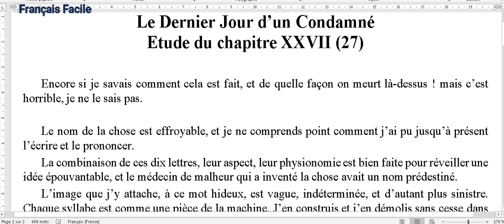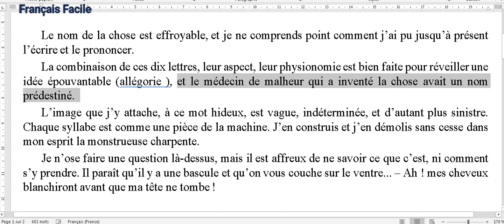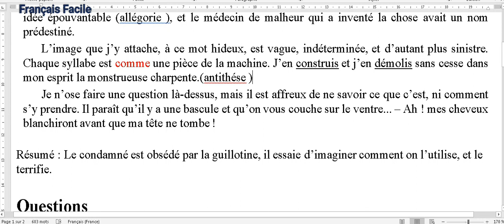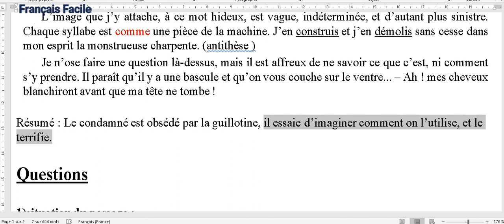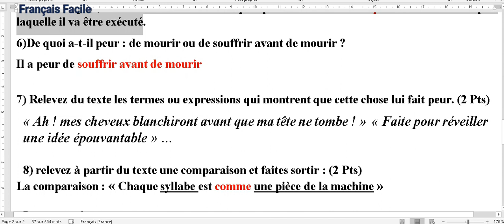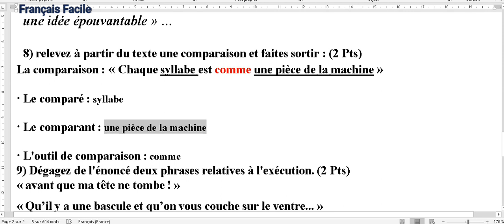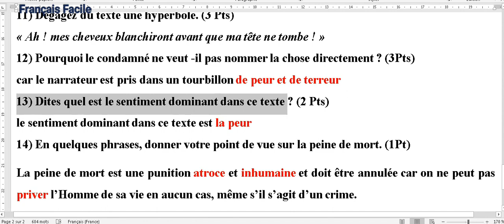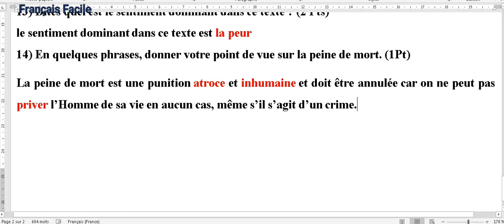Dernier jour d'un condamné/chapitre 27 /questions -réponses/ ملخص شرح بالتفصيل الفصل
Dernier jour d'un condamné/chapitre 27/analyse /questions -réponses/situation passage